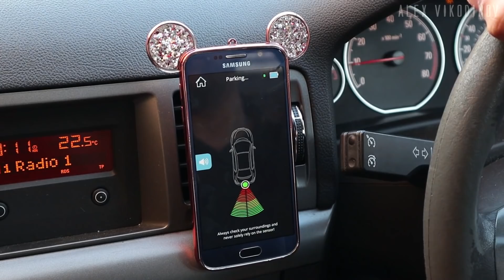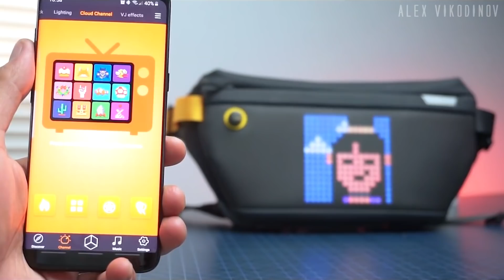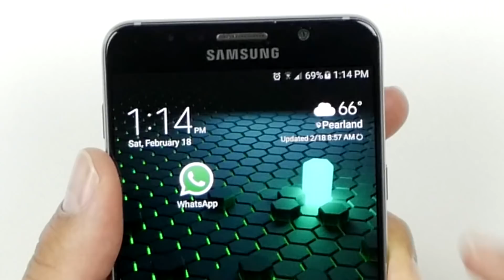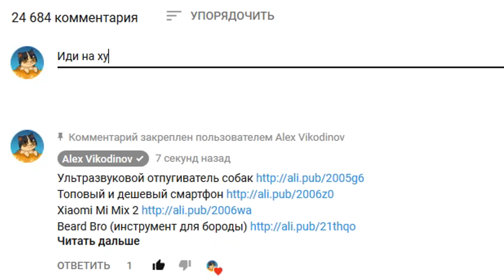23 Безумные Вещи с AliExpress, От Которых Ты Офигеешь / Безумные Вещи с Алиэкспресс + КОНКУРС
Это 50 крутые и безумные вещи, от которых ты офигеешь! Это не 100 крутых вещей с AliExpress, это 50 самые полезные вещи с алиэкспресс, которые взорвут твой мозг. Подборка самые лучшие товары из Китая на АЛИЭКСПРЕСС. Хлопни лайк, если участвуешь в конкурсе на смартфон Samsung Galaxy M52!

ЗАПРЕЩЕННЫЕ ВЕЩИ, ОТ КОТОРЫХ ТЫ ОФИГЕЕШЬ!

Хочешь выиграть смартфон Samsung Galaxy M52? Тогда принимай участие в конкурсе! И как только ролик соберет 20 000 лайков (до 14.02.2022), я объявлю победителя в ближайшую пятницу.

Победитель получает смартфон Samsung Galaxy M52